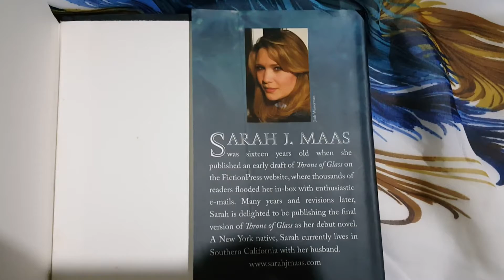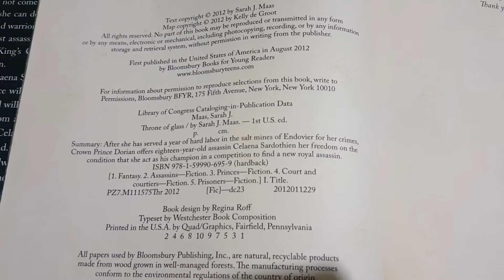Throne of Glass (First Edition) by Sarah J. Maas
I love Sarah J. Maas and her books are amazing!